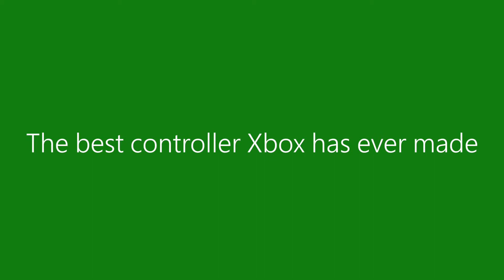XBOX ONE Wireless Controller Official Trailer 1080p)